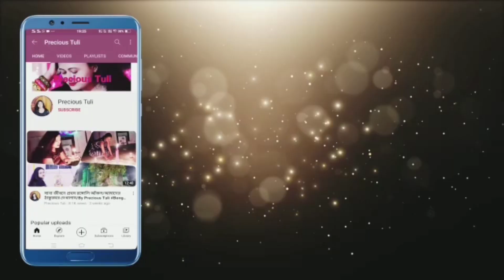Jewellery Shopping / Nil Sostir Din Accident Er Katha Mona Porlo😌